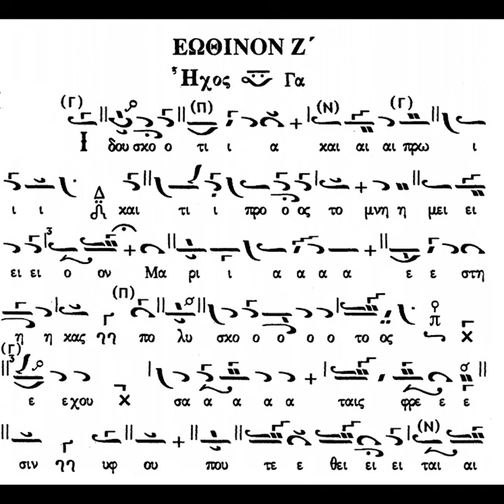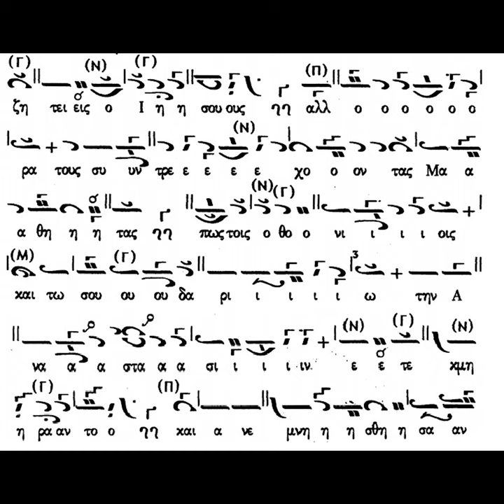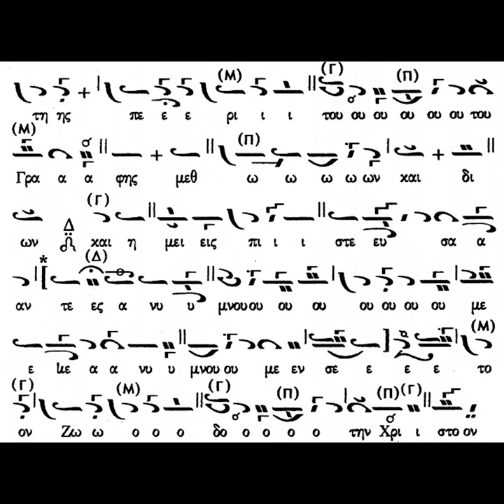ΕΩΘΙΝΟ Ζ' - ΙΔΟΥ ΣΚΟΤΙΑ ΚΑΙ ΠΡΩΙ - ΧΑΡΙΛΑΟΣ ΤΑΛΙΑΔΩΡΟΣ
Ψάλλει ο αείμνηστος Άρχων πρωτοψάλτης της Ιεράς Αρχιεπισκοπής Κωνσταντινουπόλεως Χαρίλαος Ταλιαδώρος († 2021) το ζ' εωθινό του βαρέος ήχου "Ἰδοὺ σκοτία καὶ πρωΐ".

Καλή ακρόαση!!!

ΜΗΝ ξεχνάτε να πατάτε το καμπανάκι για να σας έρχονται ειδοποιήσεις για νέα βίντεο!!!

Ἰδοὺ σκοτία καὶ πρωΐ, καὶ τί πρὸς τὸ μνημεῖον Μαρία ἕστηκας, πολὺ σκότος ἔχουσα ταῖς φρεσίν; ὑφ' οὗ ποῦ τέθειται ζητεῖς ὁ Ἰησοῦς. Ἀλλ' ὅρα τοὺς συντρέχοντας Μαθητάς, πῶς τοῖς ὀθονίοις καὶ τῷ σουδαρίῳ, τὴν Ἀνάστασιν ἐτεκμήραντο, καὶ ἀνεμνήσθησαν τῆς περὶ τούτου Γραφῆς. Μεθ' ὧν, καὶ δι' ὧν καὶ ἡμεῖς, πιστεύσαντες, ἀνυμνοῦμέν σε τὸν ζωοδότην Χριστόν.